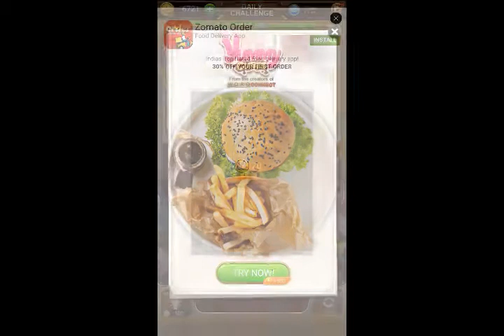Word Connect Daily Challenge June 19 2018 | Word Connect Daily Challenge Answers